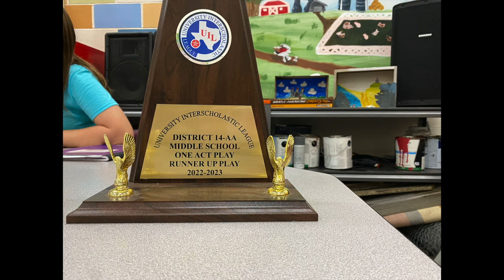TBMStv Presents: Meet the Theatre Department!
Macie, Emrie and Nataly take us on a tour behind the scenes!